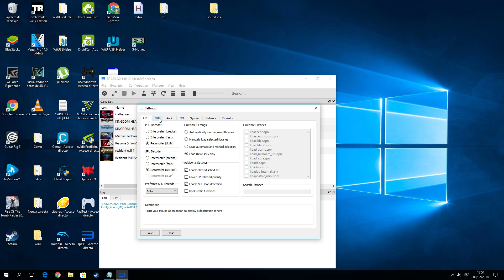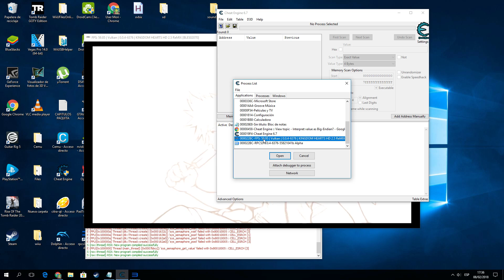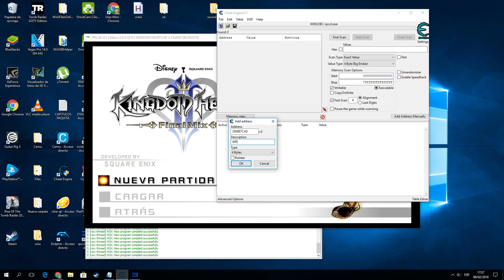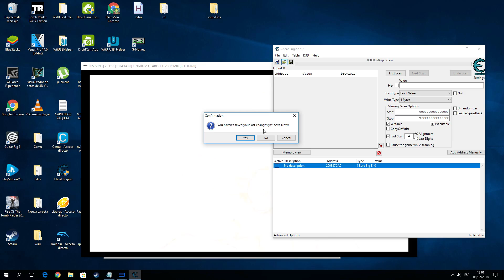[TUTORIAL] How to play Kingdom Hearts 2 on PC at 60FPS (RPCS3 Hack) (English) (Español)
Hola, gente. Hoy les enseñaré cómo jugar Kingdom Hearts 2 (HD 2.5 ReMix) a 60 FPS estables en el emulador de Ps3 RPCS3.

-Codígo 60FPS:
300887CA3